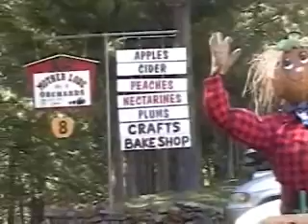wine tasting trip 2007_0001.wmv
A short visit to Cohn Olive Oils in Napa.